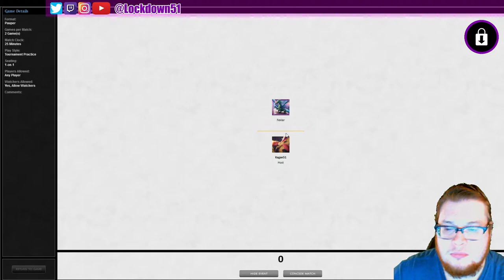Rotten to the Core - Naya Slivers VS Zombie Tribal - PAUPER - MTGO league Practice